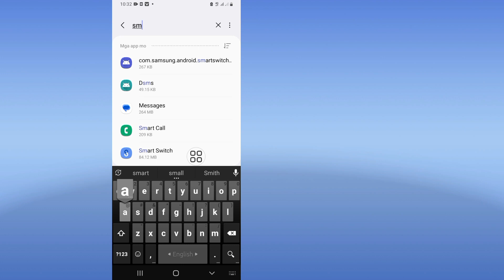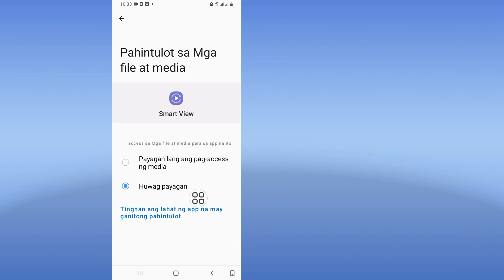Paano Ayusin ang Opsyon ng Smart View na Hindi Ipinapakita Sa Samsung (2023)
Paano Ayusin ang Opsyon ng Smart View na Hindi Ipinapakita Sa Samsung (2023) |  Hindi Gumagana ang Smart View sa Samsung

 Ngayon ipapakita ko sa iyo Kung Paano Ayusin ang Opsyon sa Smart View na Hindi Ipinapakita Sa Samsung (2023) |  Hindi Gumagana ang Smart View sa Samsung Panoorin ang video na ito para matutunan Kung Paano Ayusin ang Opsyon sa Smart View na Hindi Ipinapakita Sa Samsung (2023) |  Hindi Gumagana ang Smart View sa Samsung

 Hindi Ipinapakita ang Opsyon sa Smart View Sa Samsung

 Samsung

Salamat sa panonood ng